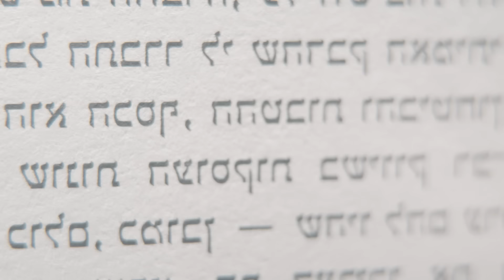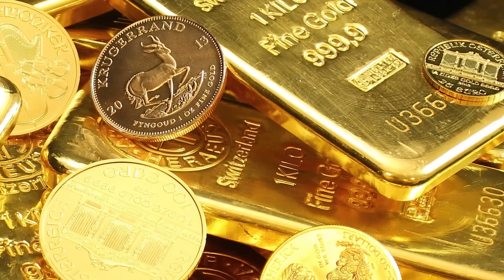we want to read a prophetic visitation that is amazing! Maurice Sklar Vision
*➡️ For tax-deductible donations in the United States, make checks payable to:*

📬 Prayer Changes Things Foundation
11063-D South Memorial Dr., #531

*❤️ If you _don't_ need a yearly tax-deductible receipt and would like to bless my family:*

📬 Brandon Biggs
11063-D South Memorial Dr., #531

Mr. Brandon Biggs (aka "Last Days 247" aka "Prayer Changes Things Foundation") is NOT a financial advisor nor a Registered Securities Advisor. Therefore Mr. Brandon Biggs’ (aka "Last Days 247" aka "Prayer Changes Things Foundation") opinions on the markets, stocks and commodities are his own, are for entertainment purposes only, and cannot be construed as a solicitation to buy and sell securities, commodities and/or cryptocurrencies. This video represents the opinion and analysis of Mr. Brandon Biggs, (aka "Last Days 247" aka "Prayer Changes Things Foundation") based on data available to him, at the time of writing, and is for entertainment purposes only. Mr. Brandon Biggs' (aka "Last Days 247" aka "Prayer Changes Things Foundation") opinions are his own, are for entertainment purposes only, and are not a recommendation or an offer to buy or sell securities, commodities and/or cryptocurrencies. Mr. Brandon Biggs (aka "Last Days 247" aka "Prayer Changes Things Foundation") is independent and receives no compensation of any kind from any groups, individuals or corporations. As trading and investing in any financial markets may involve serious risk of loss, Mr. Brandon Biggs (aka "Last Days 247" aka "Prayer Changes Things Foundation") recommends that you consult with a qualified investment advisor, one licensed by appropriate regulatory agencies in your legal jurisdiction and do your own due diligence and research when making any kind of a transaction with financial ramifications.